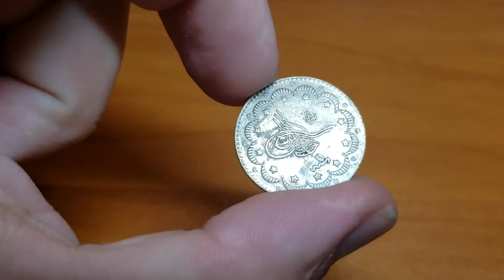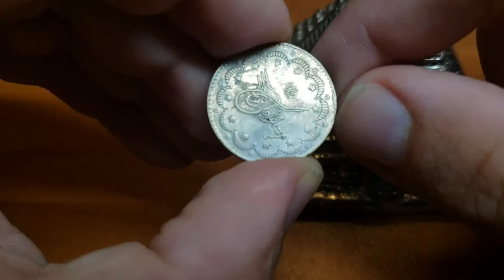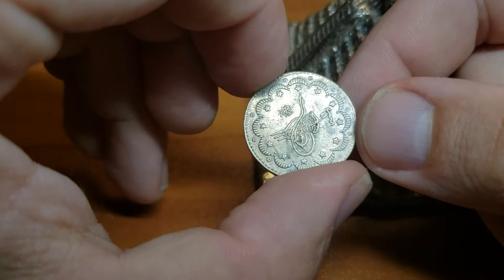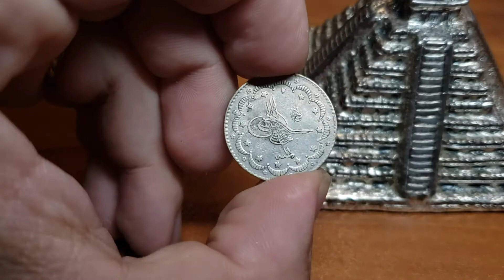Nothing like a Silver Coin!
After a 2 month hiatus, i finally have something to show you!